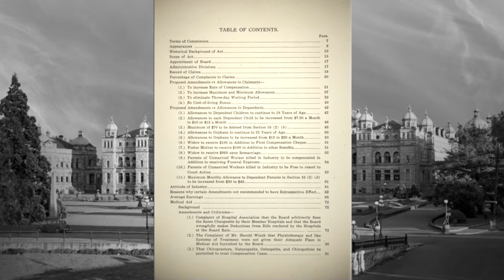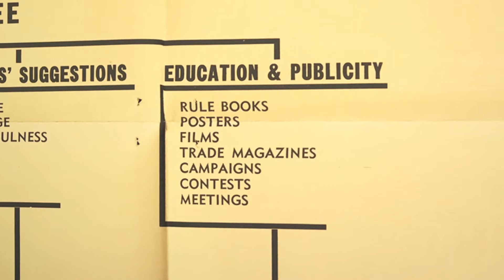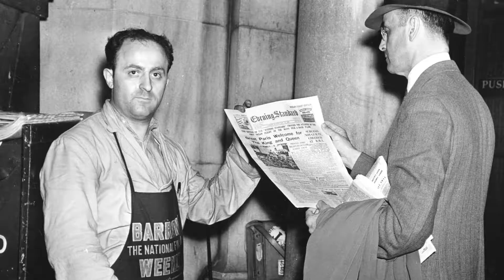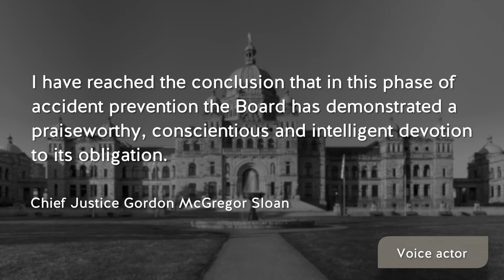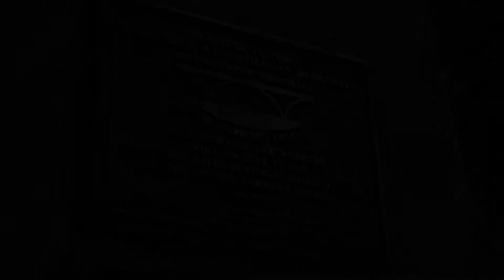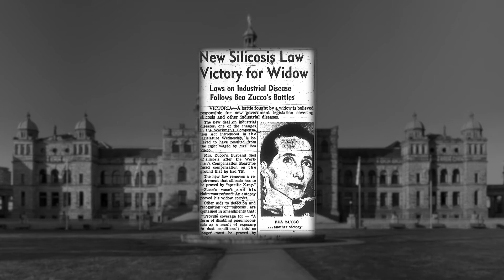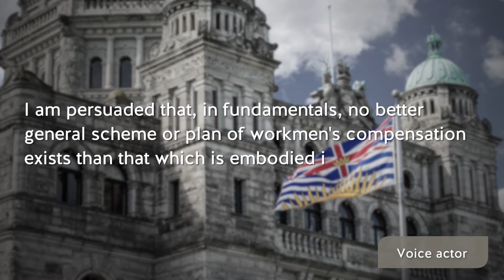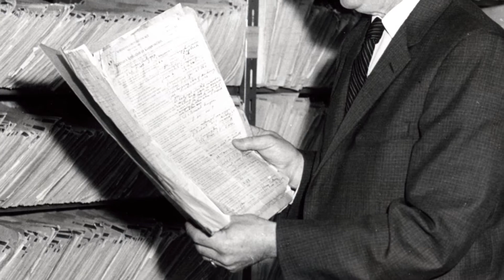WorkSafeBC’s Centennial: The Second Quarter Century (1942-1966)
WorkSafeBC (then operating as the Workmen's Compensation Board of British Columbia) saw many changes from 1942 to 1966 as we responded to three royal commissions and adapted to new processes and policies that were brought about by changes to the Workmen's Compensation Act. Learn more about this period in our history by watching the second video in our 100-year anniversary series.